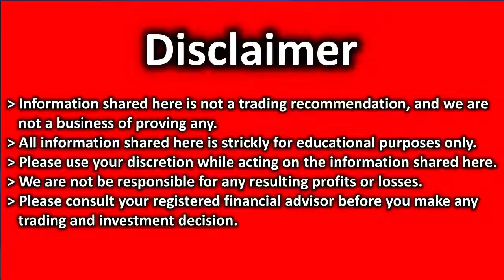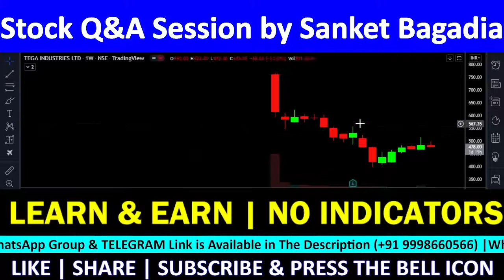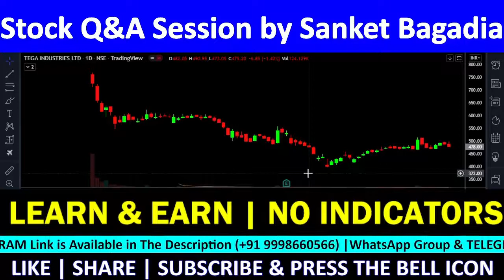37% DISCOUNT FROM IPO LISTING PRICE | TREND REVERSAL POSSIBLE ? | TECHNICAL ANALYSIS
TEGA में मौका, खरीदने का या बेचने का ??